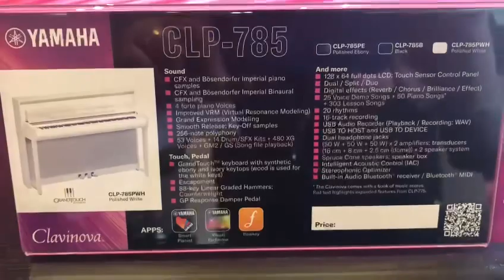JEAN MARTYN Piano at Musicland’s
JEAN MARTYN is playing One of The best upright YAMAHA PIANO’S. CLP-785

Playing the New Yamaha Piano at MUSICLAND’S  Stand at the Keyboard Cavalcade Festival in Blackpool.❤️